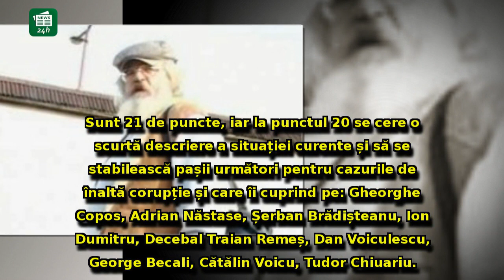Remeş IESE LA RAMPĂ, după ce a apărut pe 'lista neagră' a Comisiei Europenev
Remeş IESE LA RAMPĂ, după ce a apărut pe 'lista neagră' a Comisiei Europene: 'Să le dea Dumnezeu o urmă de minte...'